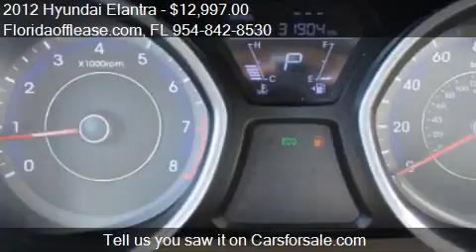2012 Hyundai Elantra for sale in hallandale, FL 33009 at the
This 2012 Hyundai Elantra is for sale in hallandale, FL 33009 at Floridaofflease.com.
Engine: I4 1.8L I4
Transmission: Automatic
Color: Blue
Mileage: 31897
Contact Floridaofflease.com  hallandale, FL 33009 to test drive this 2012 Hyundai Elantra  today.